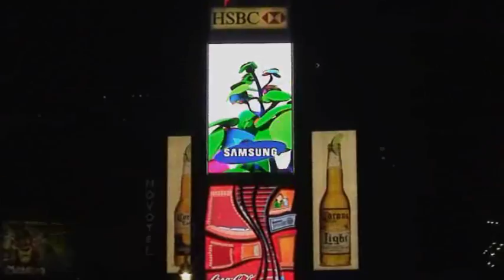Interview with Lenny Schwartz